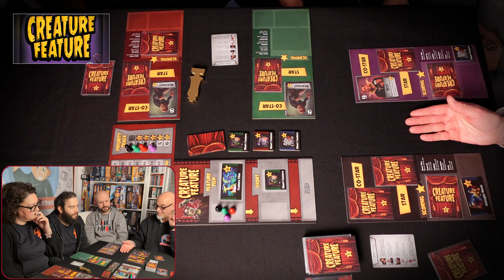CREATURE FEATURE - Una sfida tra agenti cinematografici, attori e film Horror anni'50 (Ep.345)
E' tempo di mandare i propri attori alle audizioni per tentare di girare film Horror ispirati al filone "Creature Feature" con i personaggi più iconici dei mostri anni '50.
CREATURE FEATURE è un gioco competitivo per 3 - 6 giocatori di Richard Garfield, dove attraverso la gestione della mano ed il bluff utilizzeremo i nostri attori ed aiutanti per realizzare film e quindi il maggior numero di punti.
Un titolo divertente, veloce da spiegare e sempre imprevedibile grazie ai vari poteri e abilità dei personaggi che possono cambiare il corso delle audizioni.

Se vuoi acquistare questo gioco da tavolo ti consiglio di farlo dall'amico Christian di LS Giochi

👨‍🍳🎲 Se ti fa piacere e vuoi sostenere il canale ABBONATI tramite il tasto apposito sotto al video.

🙏Grazie a tutti per il supporto, i vostri commenti, i like ed i preziosi suggerimenti.

La mia attrezzatura:
⌨️Personal Computer
🎥Camera Principale
🎥Seconda Camera
🎥Terza Camera

Intro & Outro "Music by Karl Casey   @WhiteBatAudio     : Nostalgic Synthwave - Athena